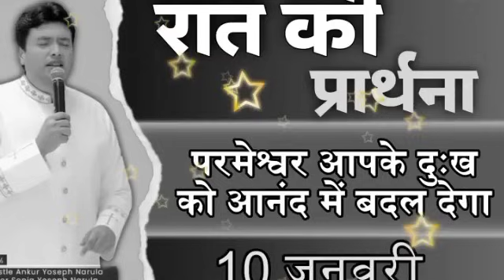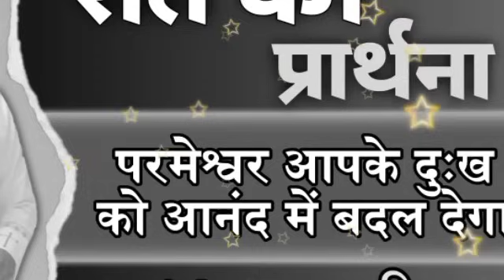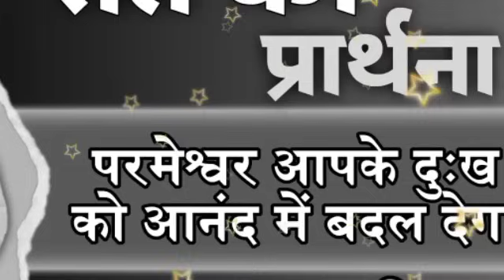रात की प्रार्थना / Night prayer | Raat ki Prathna 😇/ Apostle Ankur Narula